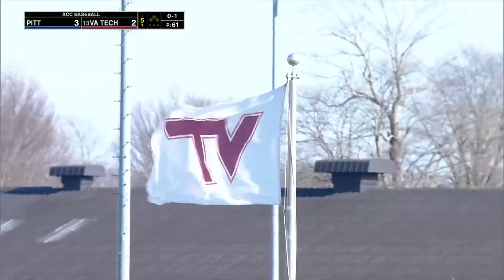Pittsburgh vs #13 Virginia Tech | Game 3 | Full College Baseball 03/31/2024